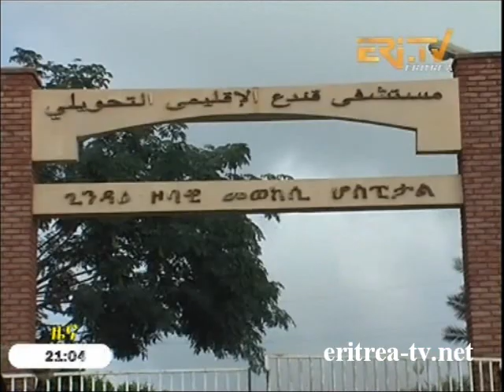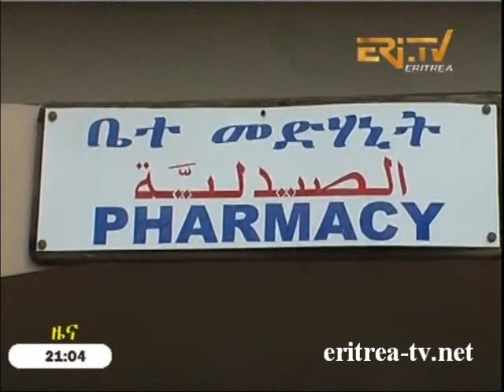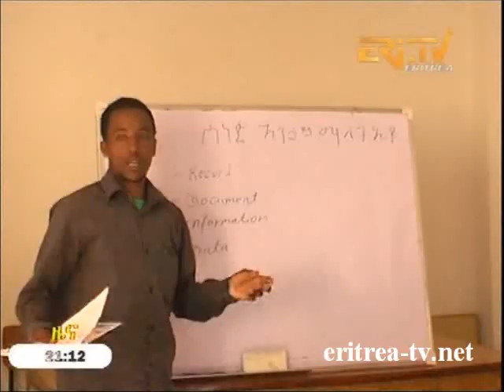Eritrean News - Tigrinya - 17 February 2014 - Eri-TV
- Eritrean News: - Foreign Minister conducting official visit to Russia; - Turkish delegation headed by Workers' Confederation President conducting working visit in Eritrea; - Ginda Regional Referral Hospital rendering commendable service.